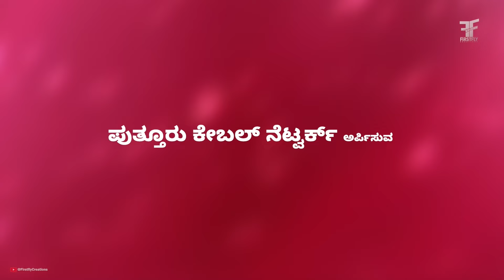ನಮ ತೆಲಿಪುಗ | TULU | TITLE SONG | 2008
Description for YouTube:

ನಮ ತೆಲಿಪುಗ ತುಳು ಧಾರಾವಾಹಿ, 2008ರಲ್ಲಿ ಮೊದಲ ಬಾರಿಗೆ ಬಿಡುಗಡೆಗೊಂಡಿದ್ದು, ಈಗ ಅಧಿಕೃತವಾಗಿ ಟಿವಿ ಮತ್ತು ಯೂಟ್ಯೂಬ್‌ನಲ್ಲಿ ಪುನಃ ಬಿಡುಗಡೆಯಾಗುತ್ತಿದೆ. ಈ ಧಾರಾವಾಹಿಯನ್ನು ಪುತ್ತೂರು ಕೇಬಲ್ ನೆಟ್‌ವರ್ಕ್ ನಿರ್ಮಾಣ ಮಾಡಿದ್ದು, ಸುಂದರ್ ರೈ ಮಂದಾರ ಅವರು ನಿರ್ದೇಶನ ಮಾಡಿದ್ದಾರೆ.**

"Namma Telipuga" Tulu serial, originally released in 2008, is now officially re-released on TV and YouTube. This serial was produced by Puttur Cable Network and Directed by Sundar Rai Mandara.

Cᴏᴘʏʀɪɢʜᴛ Dɪsᴄʟᴀɪᴍᴇʀ ᴜɴᴅᴇʀ Sᴇᴄᴛɪᴏɴ 107 ᴏꜰ ᴛʜᴇ ᴄᴏᴘʏʀɪɢʜᴛ ᴀᴄᴛ 1976, ᴀʟʟᴏᴡᴀɴᴄᴇ ɪs ᴍᴀᴅᴇ ꜰᴏʀ ꜰᴀɪʀ ᴜsᴇ ꜰᴏʀ ᴘᴜʀᴘᴏsᴇs sᴜᴄʜ ᴀs ᴄʀɪᴛɪᴄɪsᴍ, ᴄᴏᴍᴍᴇɴᴛ, ɴᴇᴡs ʀᴇᴘᴏʀᴛɪɴɢ, sᴄʜᴏʟᴀʀsʜɪᴘ, ᴀɴᴅ ʀᴇsᴇᴀʀᴄʜ. Fᴀɪʀ ᴜsᴇ ɪs ᴀ ᴜsᴇ ᴘᴇʀᴍɪᴛᴛᴇᴅ ʙʏ ᴄᴏᴘʏʀɪɢʜᴛ sᴛᴀᴛᴜᴛᴇ ᴛʜᴀᴛ ᴍɪɢʜᴛ ᴏᴛʜᴇʀᴡɪsᴇ ʙᴇ ɪɴꜰʀɪɴɢɪɴɢ. Nᴏɴ-ᴘʀᴏꜰɪᴛ, ᴇᴅᴜᴄᴀᴛɪᴏɴᴀʟ ᴏʀ ᴘᴇʀsᴏɴᴀʟ ᴜsᴇ ᴛɪᴘs ᴛʜᴇ ʙᴀʟᴀɴᴄᴇ ɪɴ ꜰᴀᴠᴏᴜʀ ᴏꜰ ꜰᴀɪʀ ᴜsᴇ.